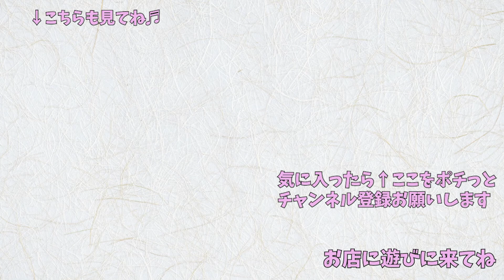【５匹の子猫】ごはんタイム～離乳組～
ミルクタイムの続きになります♪

テトとメグはみんなよりも早く離乳食を食べるようになりました♡
他のみんなはお腹いっぱいになって寝に行ったのに、何故かタルだけこちらの様子を見ています。

＝登場する子猫のご紹介＝
●茶トラ　　ウニ　男の子
●キジトラ　テト　男の子
●キジトラ　メグ　女の子
●キジ白　　タル　男の子
●三毛　　アカリ　女の子

代表
　保護猫３頭の里親になったことがきっかけで、
　預かり、ミルクボランティアをしています。

M子
　離乳時期からのお世話スタッフ。
　動画の撮影編集などを担当。

＊猫たちは動画撮影当日のメンバーになります。